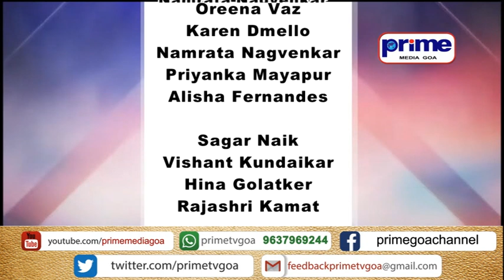PRIME KONKANI NEWS 23RD APRIL 2021